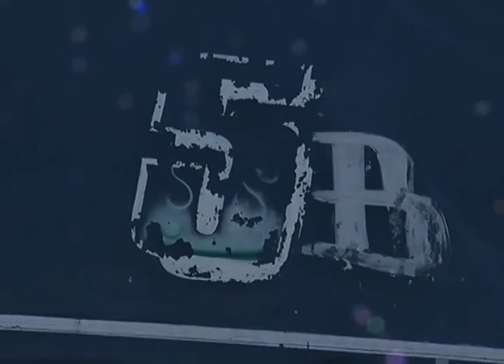Ruta 5-B sigue prestando el servicio sin el sistema de prepago y con tarifa de $8.50